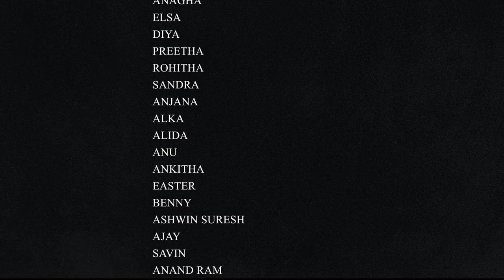PARUDEESA | TMC 2020-Tour Promo | Government Medical College Thiruvananthapuram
TMC 2020 Batch Tour Promo